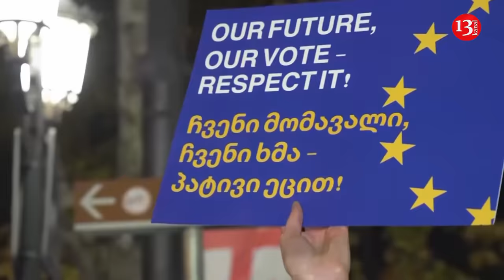“We don’t want Russia” -Tens of thousands rally in Georgia to denounce parliamentary election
Tens of thousands of Georgians massed outside parliament Monday night, demanding the annulment of the weekend parliamentary election that the president denounced as rigged with the help of Russia.

The rally deepened the political crisis in the South Caucasus country, where the governing Georgian Dream party has become increasingly authoritarian and tilted toward Moscow.

"We have to create the full picture how this unique, unprecedented theft happened which was conducted en masse and systematically which was a pre-planned huge operation that stole our votes, that stole the parliament from us and stole the constitution," President Salome Zourabichvili told the demonstrators who waved Georgian and European Union flags.

Zourabichvili, a mostly ceremonial president, told the crowd that she would defend the country’s path toward Europe against actions by the Georgian Dream.

Natia Chachava, who was wrapped in the Georgian flag, said the demonstrators “don’t want Russia, we don’t want to back to Russia or back to the Soviet Union.”

Student Lana Togonidze, 20, called the demonstration the "last hope to save our democracy in this country."

The U.S. and the European Union urged full investigations of the result of Saturday's election.